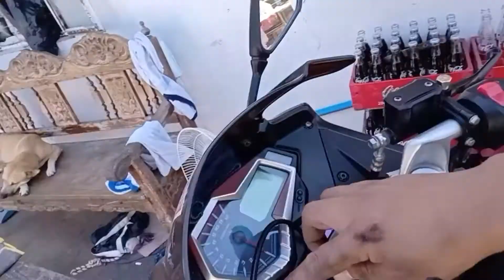How to replace clutch cable RUSI SIGMA 250? | Barako clutch cable pinalit ko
Wasssup sa inyo mga ka oso :D Naputulan ako clucth cable buti na lang at sa kanto na ng village ako naputulan! Panoorin nyo kung papano mag palit at kung pano ko ginawa :D

So sit back relax and enjoy nyo na lang ang vlog ko!!
God Bless!! Peace!